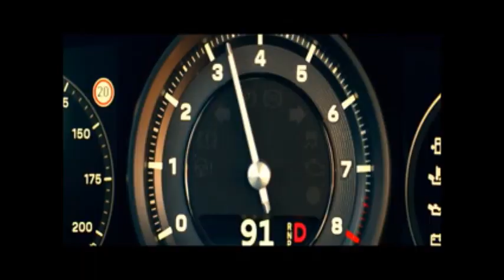Bad Boys for Life - Enter Marcus' New Grandson